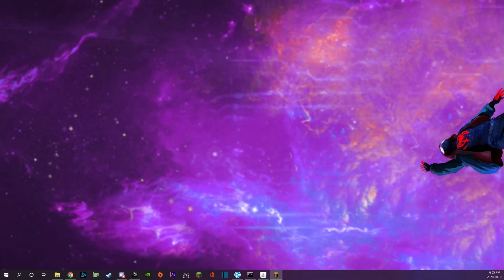pixelmon 10: we getting busy feat sheff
ah yes 2 hour special